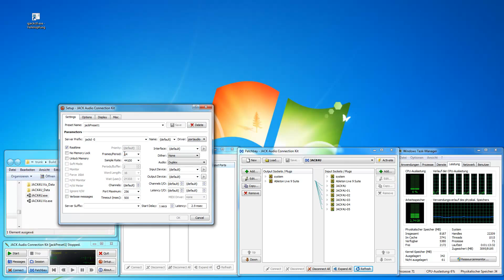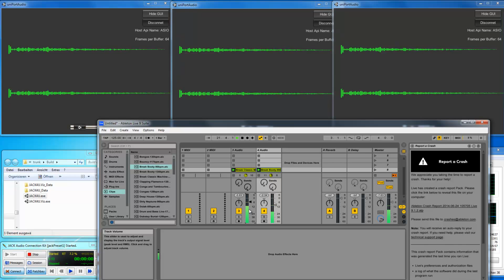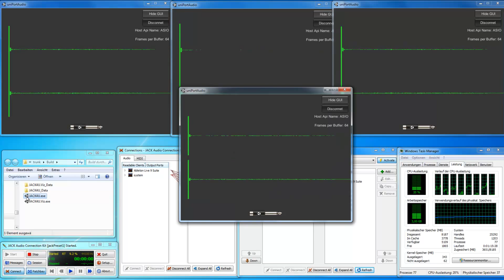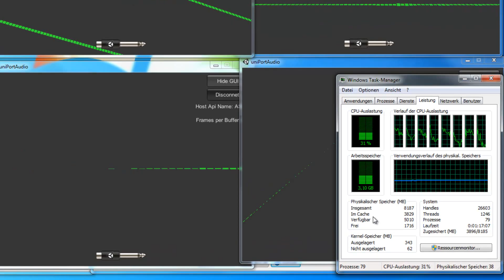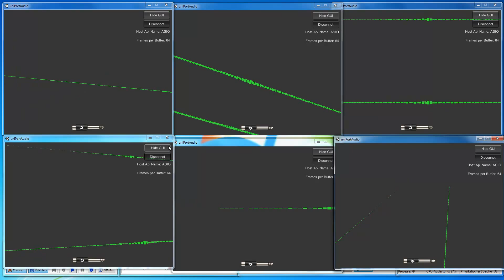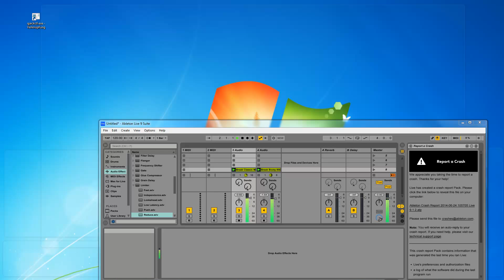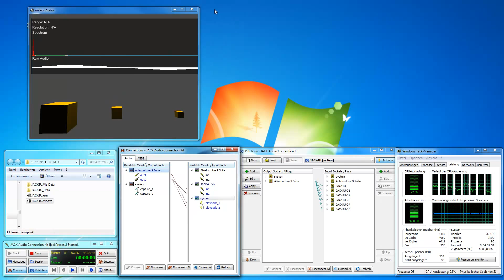JACK4U - Ableton Live to Unity3d demonstration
This video shows what you can do with JACK4U in combination with the JACK Audio System on Windows.
Use Unity3d as a audio visualizer and a DAW like Ableton Live as audio source.